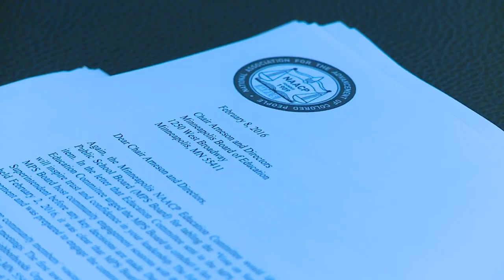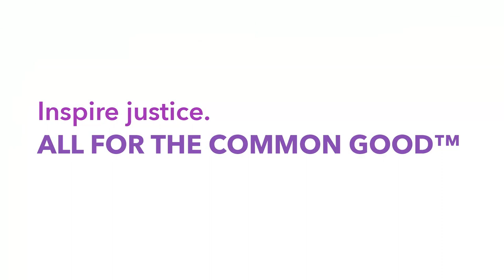University of St. Thomas Law Clinic: Community Justice Project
Law student Leslie Redmond shares her experience working in the Community Justice Project clinic at the University of St. Thomas School of Law in Minneapolis, Minnesota. Inspire justice—all for the common good.